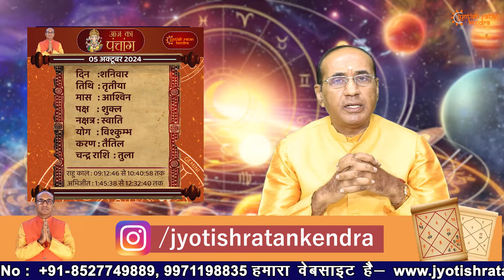AAJ KA RASHIFAL 05 October 2024 || मेष से मीन का दैनिक राशिफल - Today Horoscope - Daily Rashifal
Welcome to today's horoscope for 05th october 2024! 🌟 Wondering what the stars have in store for you today? Whether it's career, love, health, or finances, we cover all zodiac signs with detailed predictions for each.

आज का दिन आपके लिए क्या खास लाएगा? किस राशि के लिए है शुभ योग और किन राशियों को सतर्क रहना चाहिए? जानिए अपनी राशि के अनुसार आज के दिन की पूरी जानकारी और ग्रहों की स्थिति। चाहे आपका ध्यान हो करियर, प्यार, या सेहत पर, ये राशिफल आपको सही दिशा दिखाएगा।
इस वीडियो में हम आपके लिए लाए हैं सभी 12 राशियों का विस्तृत राशिफल। वीडियो को अंत तक देखें और जानें आपकी राशि का भविष्यफल।

Key Highlights of the Video:
- Detailed daily horoscope for all 12 zodiac signs
- Planetary positions and their influence
- Career, love life, health, and finance related predictions
- Today's Shubh Muhurat and Remedies